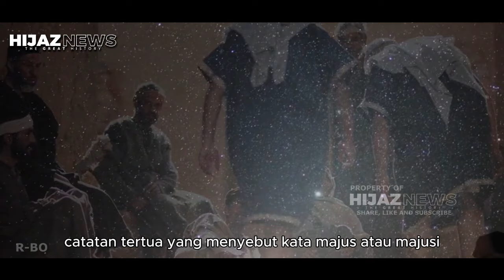Zaratustra, Sosok DIbalik Kemunculan Ajaran Zoroaster Di Persia